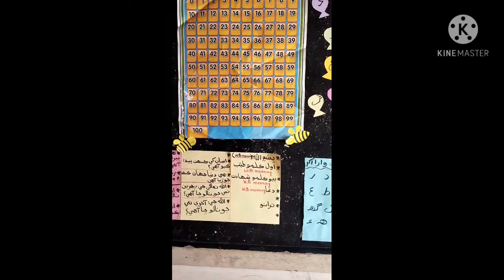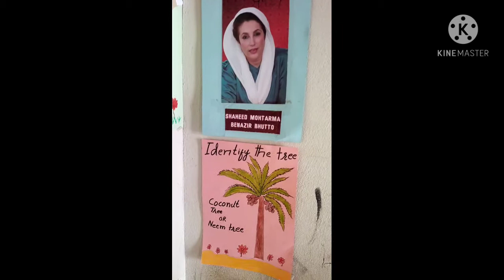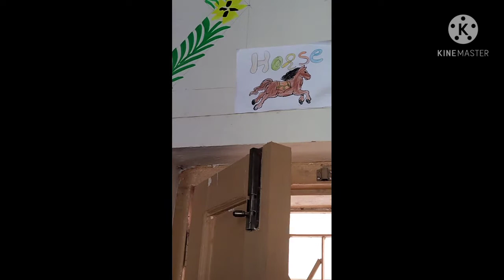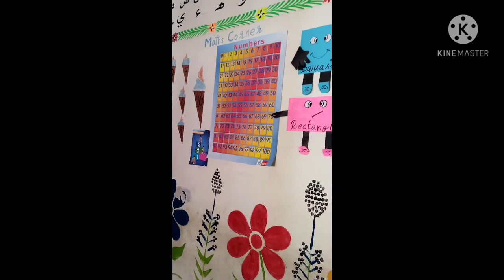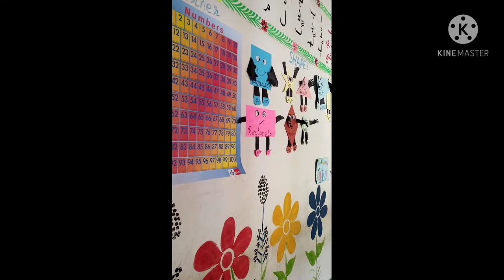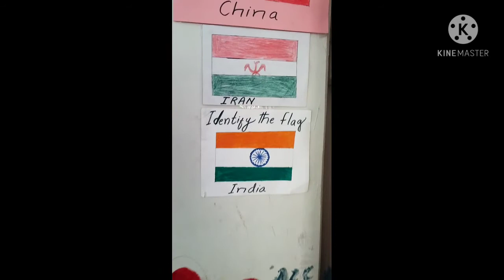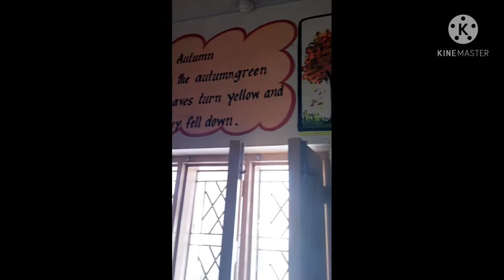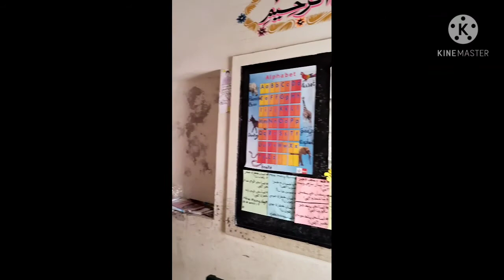My ECE classroom decorated by Me.G.G.P.S Main school johi